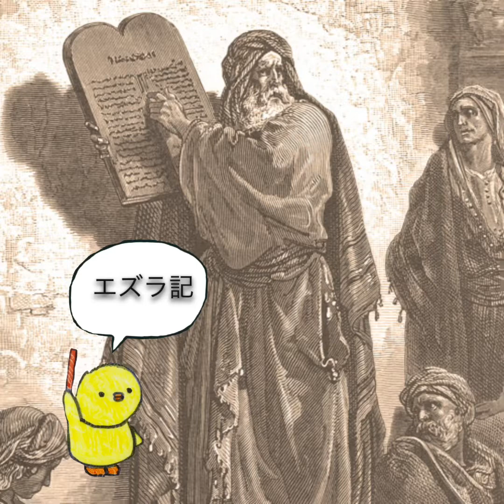カッパ姫の聖書クイズ 2 Q&A of the Holly Bible 2